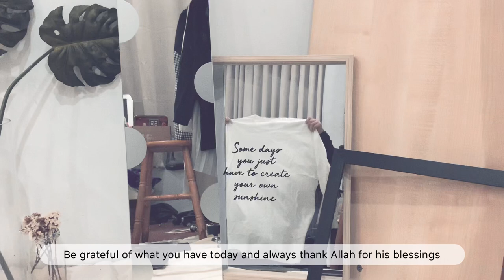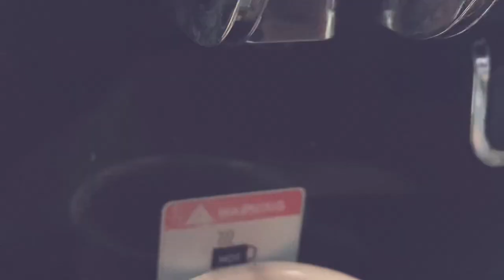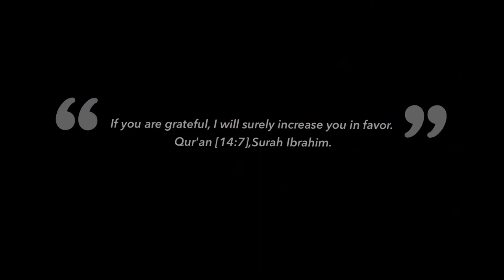Healing Vlog 1.0 : A day in my life, Cooking dakganjeong | ERALEE